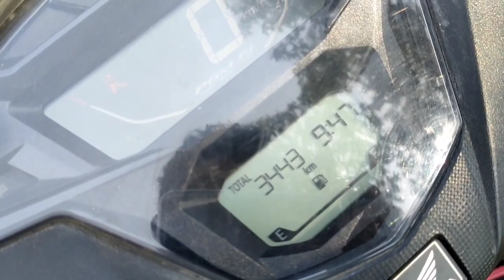mileage test grazia bs6 true video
Grazia bs6
Price on road 90,000
Speed best
Smooth